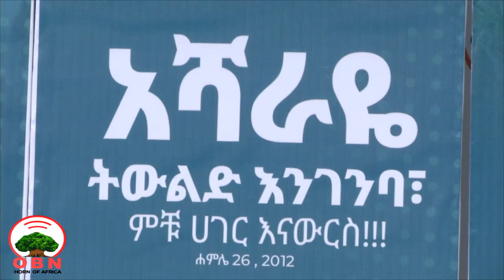Dr Gemedo Dale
An Associate Professor and Parliament